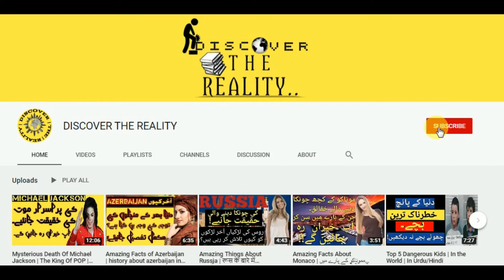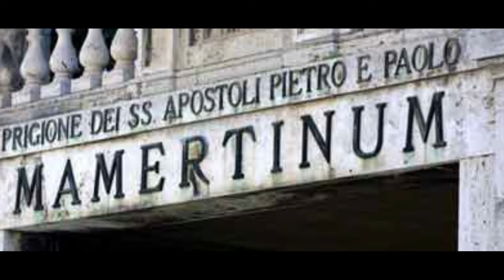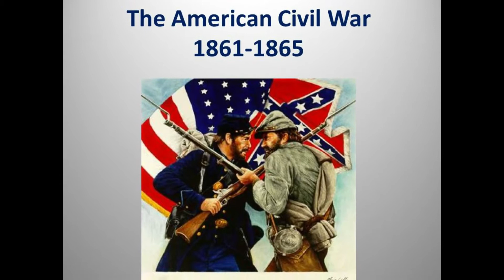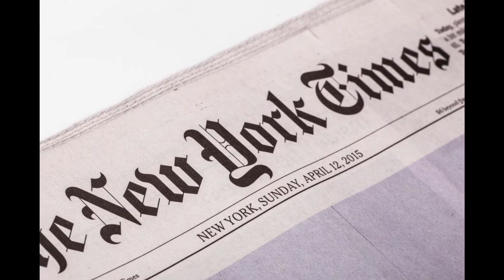Top 10 Most Dangerous Prison In The Wrold | دنیا کےدس خطرناک ترین جیل جو کے آپ کو خیران کر دیں گے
We all must have experienced some or the other punishment in childhood which we still remember and I am sure that the act of reason of the punishment must have never been repeated again. These punishments either snatch away our freedom or give us some unlikely experience or make us to face some horrible thing which we generally fear or hate or avoid facing. This simple “mantra” if magnified result into PRISON. The most inhumane, insane and most cruel treatment is the worst prison on this earth.

Top 10 Most Dangerous worst Prison In The Wrold | دنیا کےدس خطرناک ترین جیل جو کے آپ کو خیران کر دیں گے